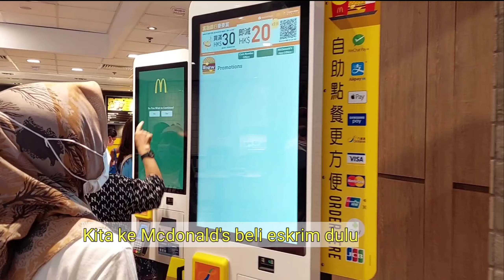Cuaca Hongkong hari ini panas || Beli eskrim di Mcdonald's sekalian ngadem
Cuaca hari minggu lumayan panas, setelah makan siang kita ngadem dulu di Mcdonald's untuk menikmati eskrim sundae . Sebelum kita ke wahana wisata kincir angin yang berada di daerah  Central Hongkong

Untuk mempersingkat waktu kami pesan melalui mesin dengan pembayaran Octopus tanpa harus mengantri di teller. Eskrim Sundae yang kami inginkan adalah rasa strawbery, berhubung empty  rasa coklat menjadi pilihan terakhir kami.

Oh ya ...  ini lokasinya dekat exit A MTR Central, satu barisan dengan Yoshinoya. Kalau kursi sebelah pintu masuk full, kalian bisa turun tangga mencari tempat untuk makan, di sana tersedia lebih banyak tempat.